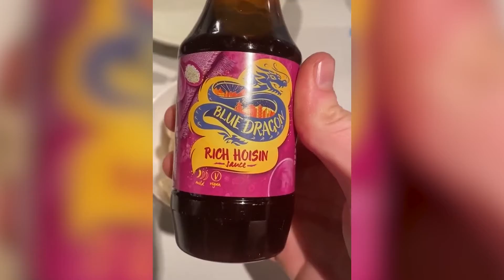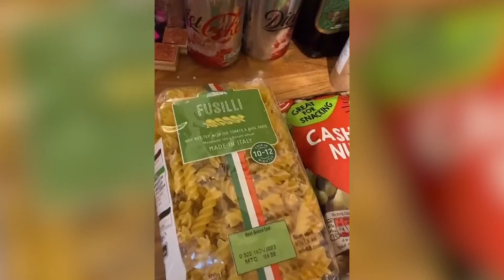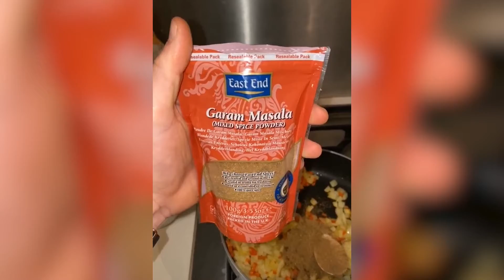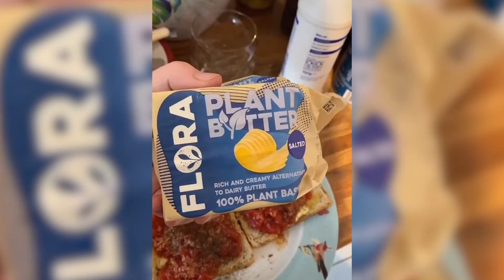NEW TikTok VEGANUARY CHALLENGE - Food Compilation!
Just some crazy TikToks for you to enjoy!
Hopefully, it'll be a great year for all of you guys

Stay safe!

IF YOU WANNA MAKE MONEY CHECK THIS OUT!!

chocolate, strawberry, barista, drink, drinks, sugar, cream, recipes, dessert, cheat day tiktok compilation brennen taylor starbucks drinks baristas pick my drinks  starbucks challenge instagram chooses my drinks